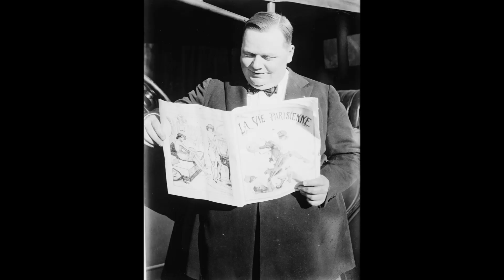Roscoe Arbuckle Don't Call Me 'Fatty'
Roscoe 'FATTY' Arbuckle...  STAR of the Silent Screen!